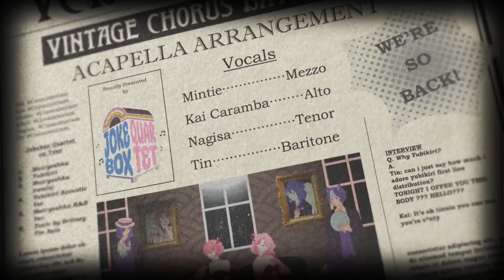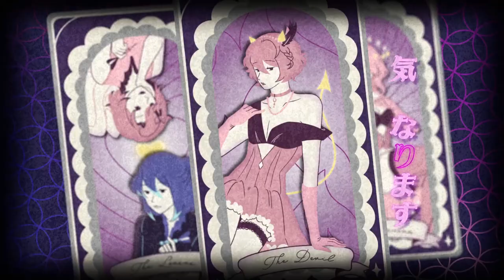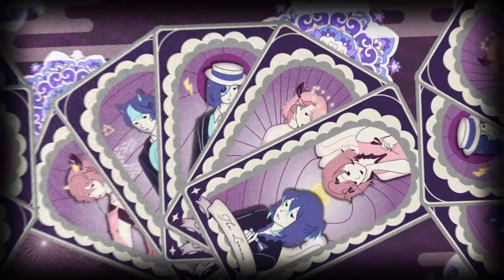【 VCB23-R2 】 Yubikiri - Barbershop Version【 JOKEBOX QUARTET 】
Let's see what everyone has to say about this:

Mintie: JOQUA MY BELOVEDS RAAAAAAAAAAAAGGGHHHHHHHHH
Tin: "what did tin even do during R2?" - pop my pussy.
Nagisa: my sleep is ass so i’m temporarily awake at 5 am but if y’all haven’t sleeept pls fucking sleep
Fii: Once upon a time I had a dream...
Kibu: Rosen sind rot, mit 6 wird man eingeschult; ich hab mich beim Zeichnen eingestuhlt.
Kai: Jokebox Quartet was a mistake.

♥ ORIGINAL CREDITS ♥
→ Song: Scop←

♥ PRODUCTION CREDITS ♥
→ VOCALS ←
⦊ Mezzo: @Mintiehehe
⦊ Alto: @KaiCaramba
⦊ Tenor: @NagisaOfficial_0v3rachi3v3r
⦊ Bass: @tinnies

→ AUDIO ←
⦊ Time/Tune: Kai Caramba
⦊ Arrangement, Mix/Master: Nagisa

→ VISUALS ←
⦊ Sketch: Mintie
⦊ Animation: @playtimebyfii, Tin

⦊ Assets: Fii, Kai Caramba